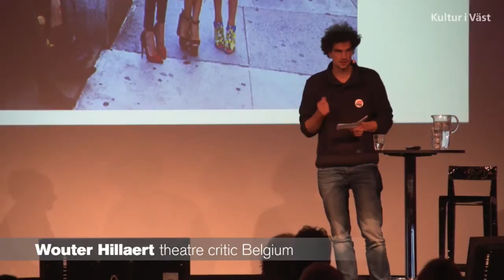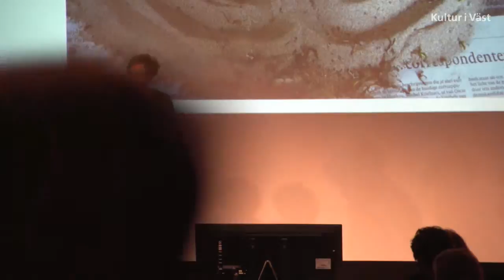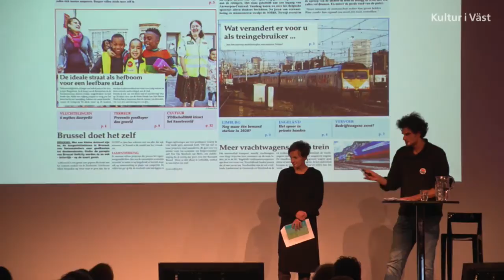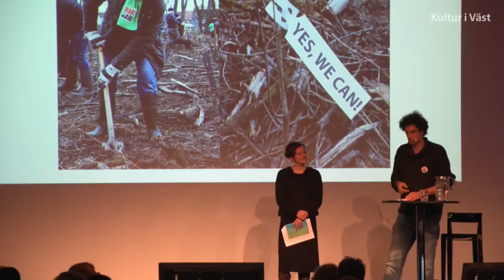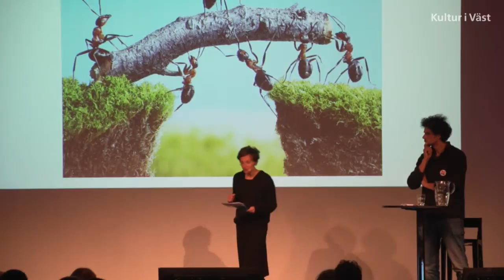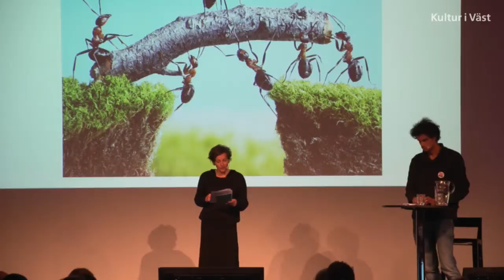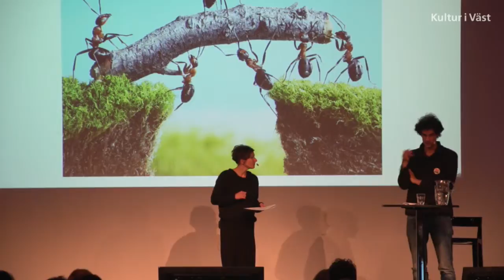Sandra Trienekens and Wouter Hillaert at Arts & Audiences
Sandra Trienekens, dr and sociologist, The Netherlands and Wouter Hillaert, theatre critic Belgium at Arts & Audiences in Göteborg 7 november 2016.